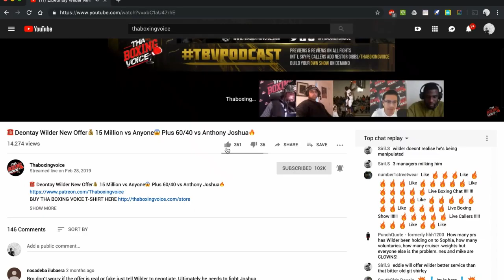☎️Canelo vs Sergiy Derevyanchenko is Being Considered For a Super-Middleweight Fight on Sept 14th🔥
Sources: Canelo Alvarez-Sergiy Derevyanchenko in talks for Sept. 14 at 168. Canelo was set to fight Billy Joe Saunders, DAZN’s preferred May 2 foe, before pandemic hit. Other opponents being considered for Canelo, but it won’t be GGG. Unlikely to see Canelo-GGG 3 until early 2021(Coppinger)